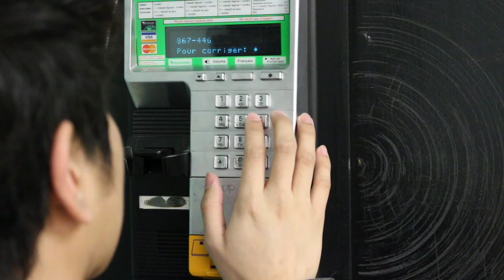Stay With Me - A Filmfest 15 Video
A video created for Sir John's 2015 Filmfest.